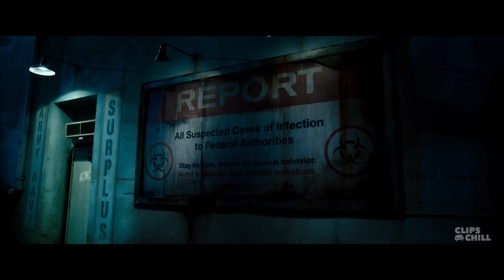Selene Is Back And Thirsty | Underworld: Awakening (Kate Beckinsale)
Having escaped years of imprisonment, vampire warrioress Selene finds herself in a changed world where humans have discovered the existence of both Vampire and Lycan clans and are conducting an all-out war to eradicate both immortal species. Now Selene must battle the humans and a frightening new breed of super Lycans to ensure the death dealers' survival.